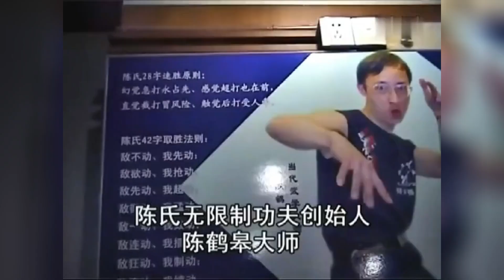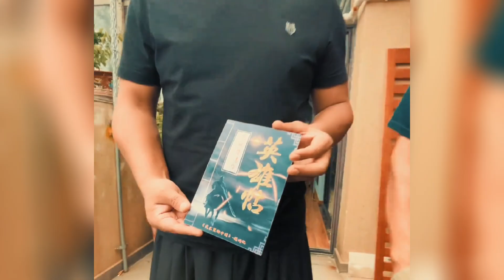王洪祥拜访疯狗拳创始人陈鹤皋